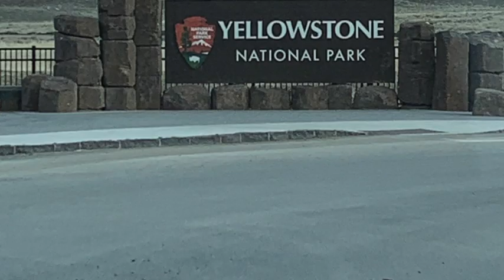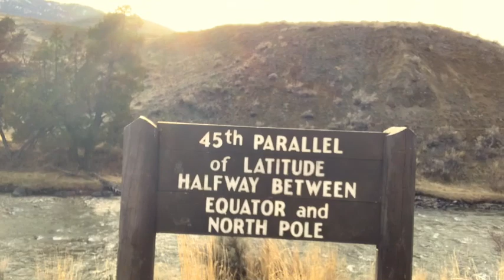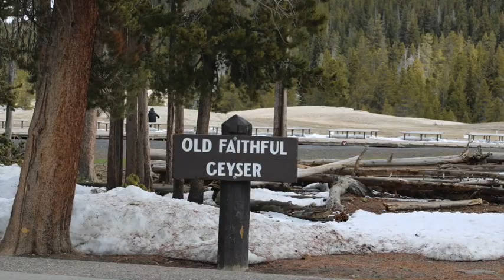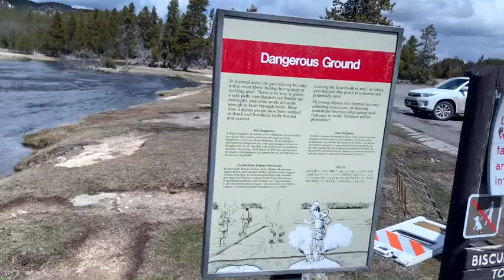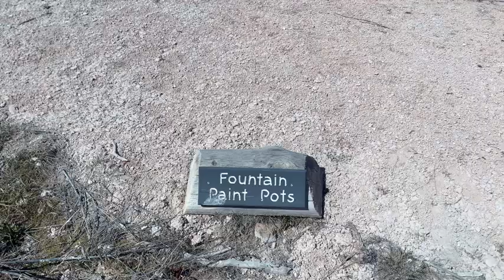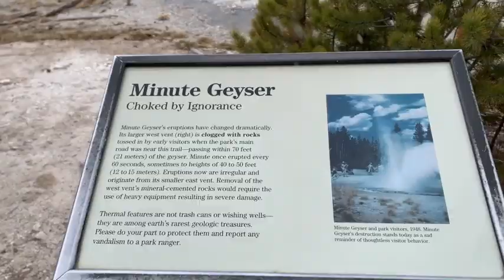Honeymoon Vlog - Part 1 ~ Mount Rushmore & Yellowstone National Parks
Greetings friends! Sorry I have been a bit silent, service was so limited and there was just so much awesomeness, it was hard to decide what made the cut.

This is part 1 to our Honeymoon Vlog, road trip adventure. Today we are departing and kickstarting our road trip, making it to Mount Rushmore then, Yellowstone! If you are bored with the drive skip ahead to about 4:22!

Peep all the amazing wildlife I was able to capture during this trip such as, buffalo, a wolf, coyotes, elk, and so much more. It is hard to decide who loved this more, us or Coco.

Come say hi and train with me personally from anywhere virtually on the Trainerize app: